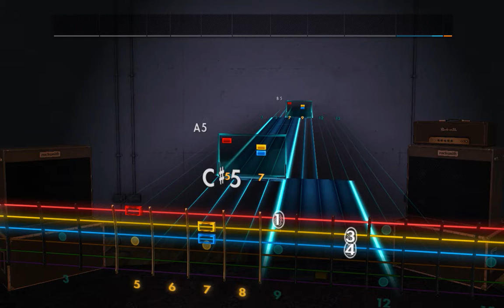Altaria - Wrath of a Warchild Rocksmith 2014